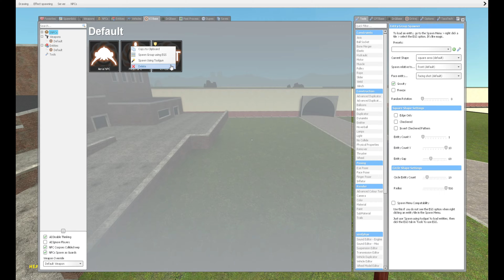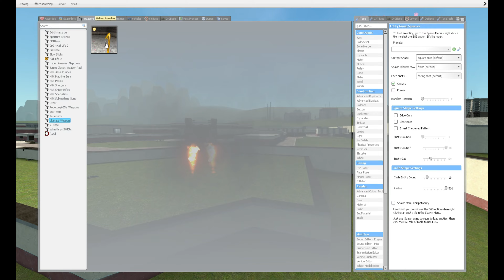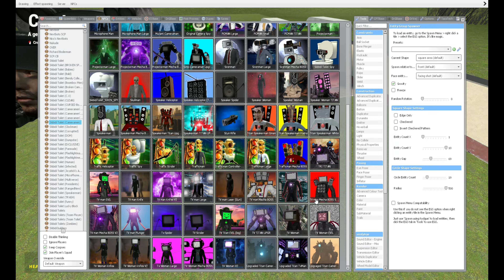All Skibidi vs All Cameraman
Welcome to you me veauvers i am sure you Had the subscribe if you do not subscribed my chanel than hate the red button to subscribe my chanel and i am gone show about gaming in this chanel like GTA 5 and MINECRAFT AND MORE and like this video you watching in this chane byby and Enjoy my videos